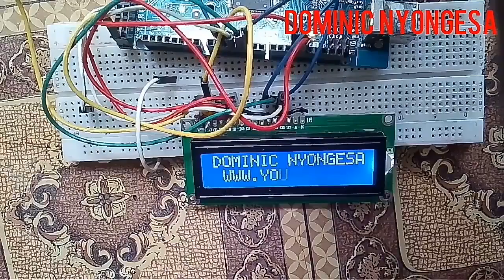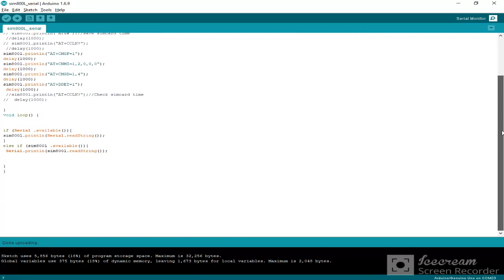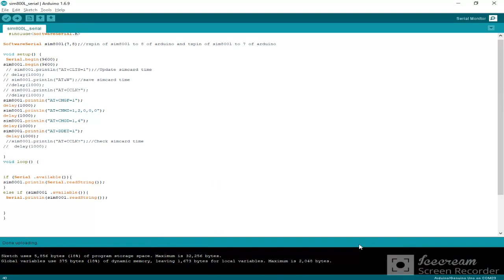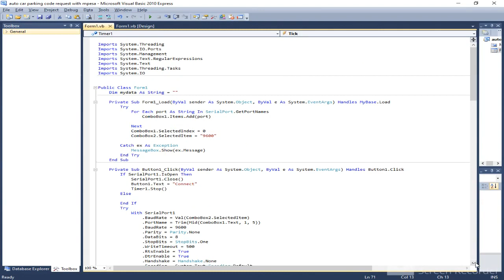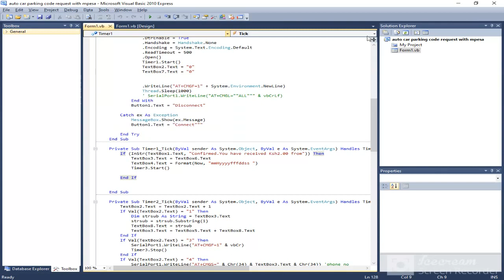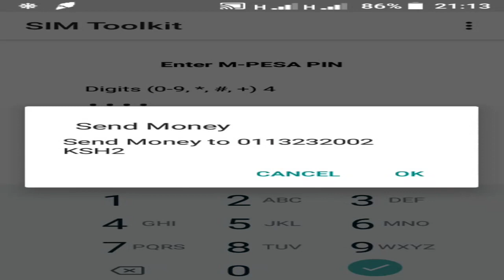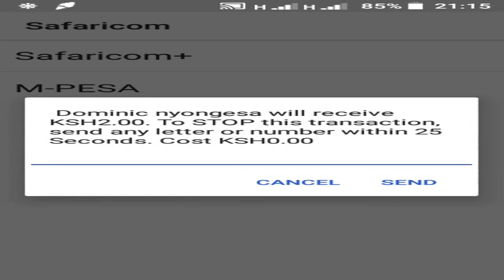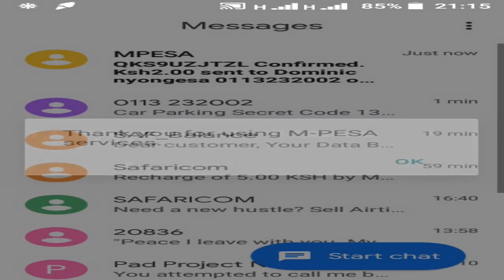Arduino car parking code with mobile money || Mpesa